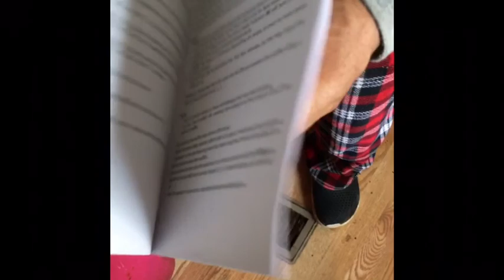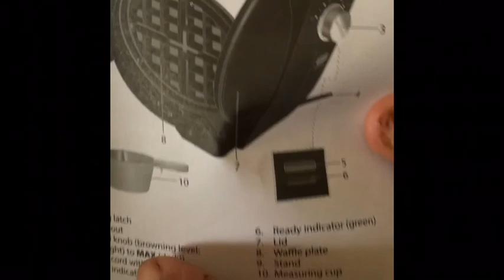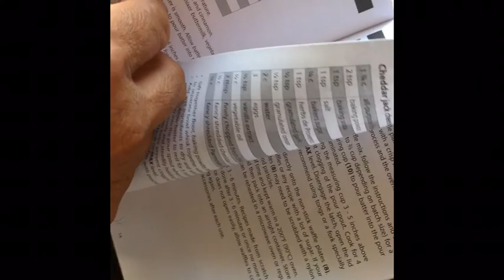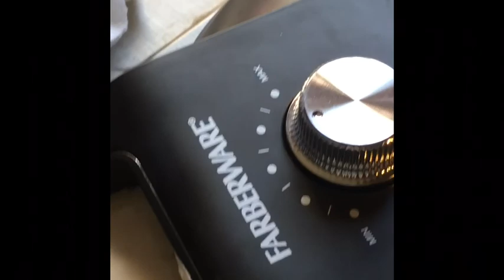December 25 vlog